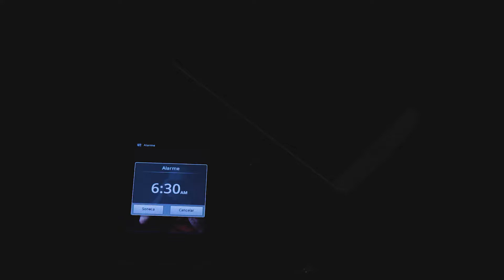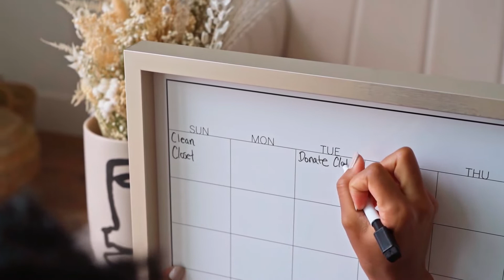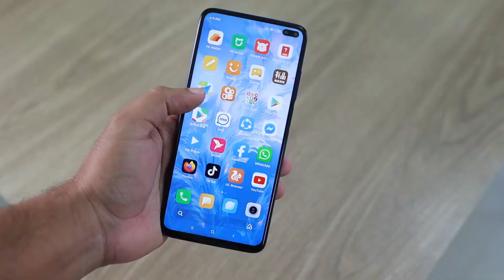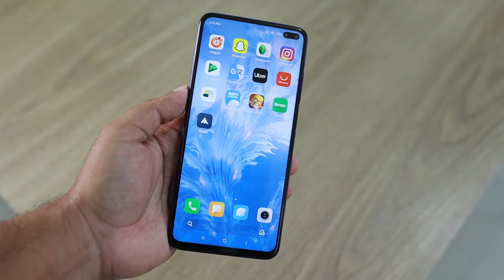Students Productive Routine | Study From Home | Lockdown special |Best Time Table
Hi,
This routine will help you in maximising your potential. This is the best time table for school and college students.